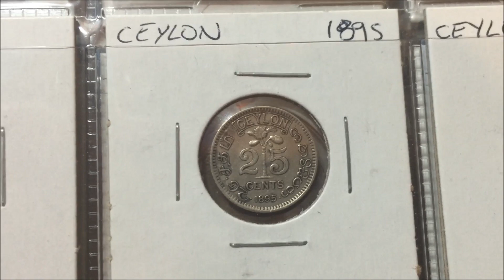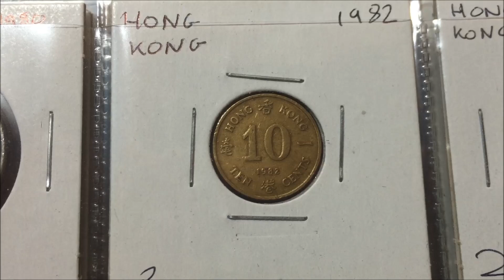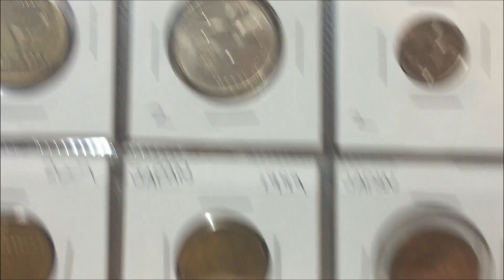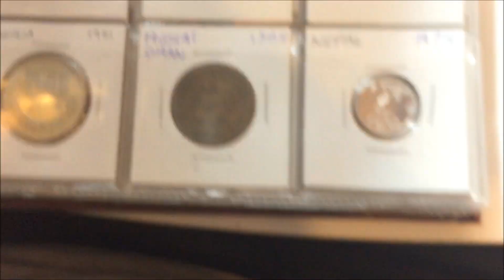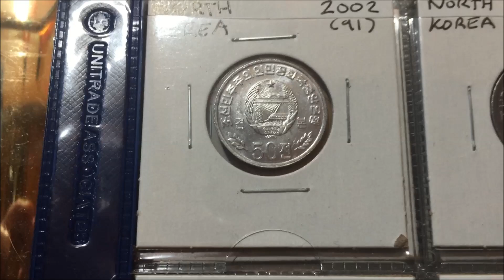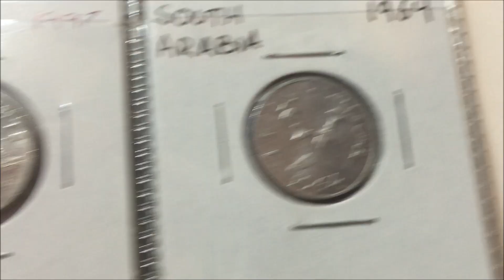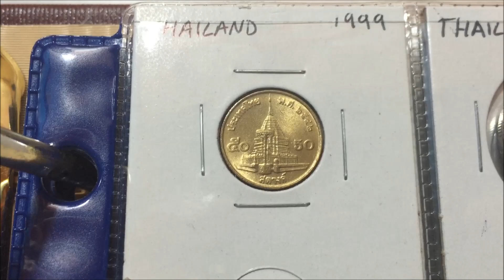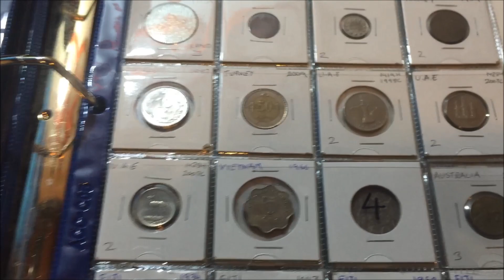World Coin Collection 2015: Asia (2/6)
Welcome to the world coin collection of 2015.
These are the coins that I managed to attain from 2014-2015 to make a step further to my goal of collecting at least one coin from every country that exists or existed.

COUNTRY LIST:
Afghanistan
Bahrain
Bhutan
Burma
Cambodia
Ceylon
China - Peoples Republic
Hong Kong
India - British
India - Republic
Indonesia
Iran
Iraq
Israel
Japan
Jordan
Kuwait
Kyrgyzstan
Laos
Lebanon
Macau
Malaya
Malaya and the British Borneo
Malaysia
Maldives
Mongolia
Muscat & Oman
Nepal
North Borneo
North Korea
Oman
Pakistan
Palestine
Philippines
Saudi Arabia
Singapore
South Arabia
South Korea
Sri Lanka
Straits Settlements
Syria
Taiwan
Thailand
Turkey
United Arab Emirates
Vietnam